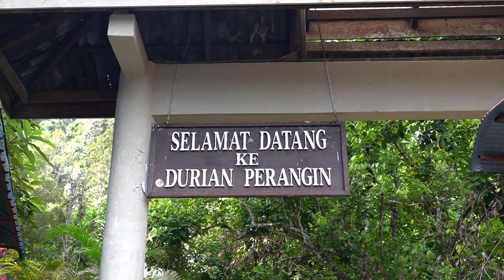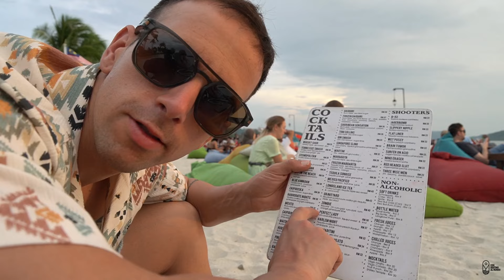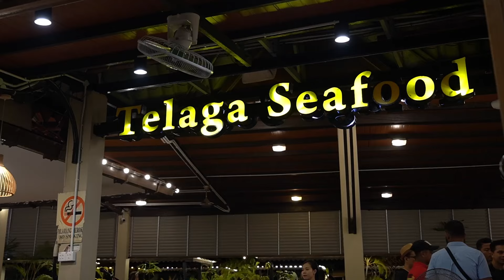ALQUILAMOS MOTO🛵 PRIMERAS IMPRESIONES EN LANGKAWI. MALASIA / VLOG 8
"¡Acompáñanos en nuestro primer día descubriendo los secretos de Langkawi, Malasia! 🌴🏍️
Empezamos nuestra aventura alquilando una moto, la forma perfecta de explorar la isla con libertad. Nuestra primera parada: la cascada Durian Perangin, un espectáculo natural que te dejará sin aliento. 🌊🍃 .
Pero eso no es todo, seguimos nuestro viaje disfrutando de una deliciosa comida frente a la impresionante playa, saboreando los auténticos sabores malayos con vistas inigualables. 🍲🏖️ .
Después, nos relajamos en la piscina del hotel, un momento de pura tranquilidad y disfrute. 🏊‍♂️☀️ Y para cerrar con broche de oro, vivimos un sunset mágico en Pantai Cenang, un espectáculo de colores que quedará grabado en nuestra memoria. 🌅❤️

📦 ESCAPARATE DE AMAZON